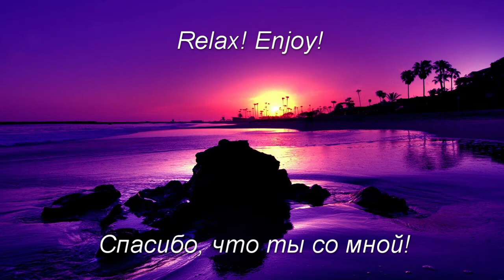Лечебные звуки природы. Ночное пение Цикад. Для глубокого и спокойного сна, для релакса и медитации.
Окружающий нас мир наполнен необыкновенной музыкой. Нет ничего приятнее, чем очутиться на природе и наслаждаться ее целебными звуками. Ведь шуршанье колышущихся от ветра листьев, журчанье студеного ручейка, пение птиц или стрекотание насекомых способно наполнить уставшую расстроенную душу гармонией, излечить ее.
Один из удивительных музыкантов, которые вносят в мелодию природы свои прекрасные нотки, это - цикада.
Свое звание певчие_цикады получили благодаря своей способности к стрекотанию. Самцы цикад имеют удивительный голосовой аппарат. Размещен он на нижней стороне задней груди, позади задних ножек под двумя полукруглыми чешуйками. Голосовой аппарат цикады имеет срединную и две боковые полости. Средняя полость на своем дне имеет две пары перепонок: передние – складочные (имеют складки) и задние – зеркальца (гладкие и блестящие). Боковые полости оснащены отверстием, ведущим на поверхность тела. Внутренняя стенка этих полостей имеет барабанную перепонку с прикрепленной к ней мышцей. Именно эта мышца и приводит перепонку в колебание. Резонаторами служат как раз средние полости. «Металлический» звук, резонируя в полостях, достигает огромной громкости. К примеру, южноамериканская цикада издает звук, напоминающий свист паровоза. Поэтому нет им равных среди насекомых: цикады – самые громкие «артисты».
С помощью такого специфического голосового аппарата самцы цикад способны петь самкам свои прекрасные «песни о любви». При этом как только один самец пожелает привлечь своим стрекотанием подругу, так к нему тут же присоединяются другие цикады-певцы. Свои серенады они предпочитают исполнять в теплую пору дня, ведь тепло — источник энергии для этих насекомых. Но иногда, спасая свою жизнь от хищников, цикады устраивают концерты в тени или же вечером.
Стрекотание цикад, несмотря на громкий специфический звук, считается красивым во многих уголках мира. К примеру, на Востоке люди их сажают в маленькие клеточки и содержат в комнатах или вывешивают на улицу. Так они имеют возможность наслаждаться прекрасным пением цикад постоянно. Древние греки также восторгались стрекотанием этих удивительных насекомых и даже называли их «золотыми пчелами».
Известно, что звуки природы имеют высокие благотворные частоты, которые позитивно влияют на человеческий организм. Репертуар цикад – не исключение. Стрекотание этого певчего насекомого имеет 5 тыс. Гц. Эта частота отвечает за работу желудка. Поэтому наслаждаясь пением цикад, вы имеете уникальную возможность улучшить свое пищеварение и усилить усвоение полезных веществ.

Лечебные звуки природы для восстановления сил и здоровья. Гармония с природой.
Если перед сном прослушать ночную природу, пение цикад, красивые трели ночных птиц, шум волн или потрескивание веток в костре, сон будет крепче и здоровее.
Эти звуки природы помогут Вам расслабиться после тяжелого трудового дня и отдохнуть от скоростного ритма городской жизни.
Звуки природы для релаксации и медитации. Звуки лета. Успокаивающие звуки насекомых на полях, шум воды и леса помогут, если у вас бессонница и вы хотите лучше спать, а также для лучшей концентрации, как фоновый звук при учёбе или если вы просто хотите расслабиться.

Если у Вас есть друзья или родные, которые часто бывают в плохом настроении или стрессе, обязательно поделитесь с ними ссылкой на это видео, подарите им минуты счастья и покоя. Они будут Вам очень благодарны!

С вашей помощью этот канал станет лучшим! Ваши идеи и пожелания в комментариях приветствуются!